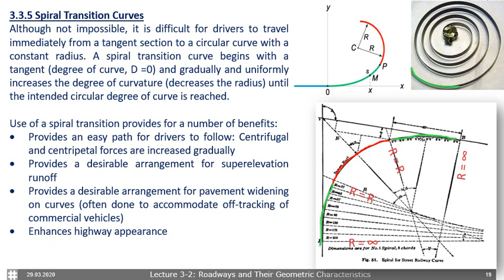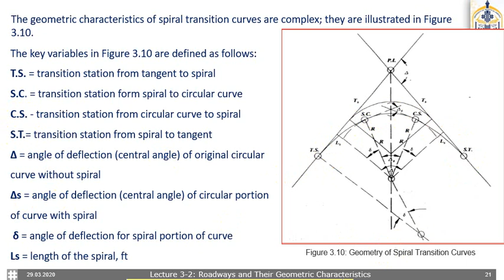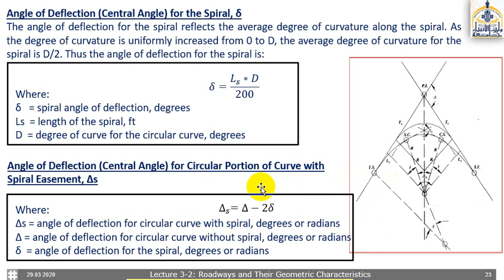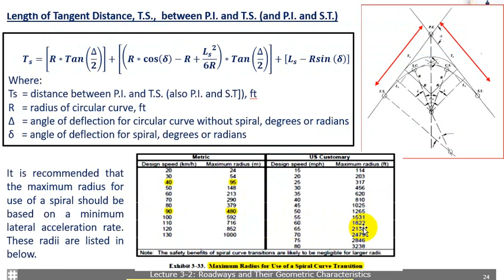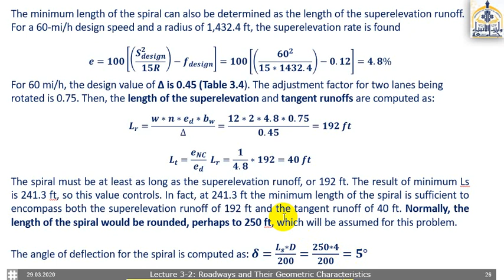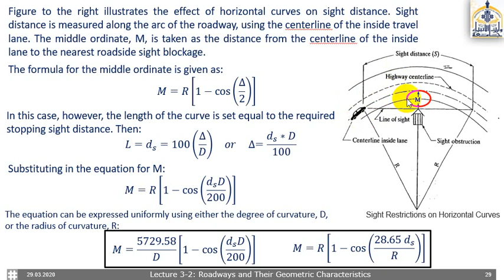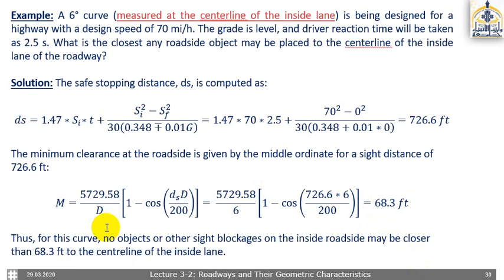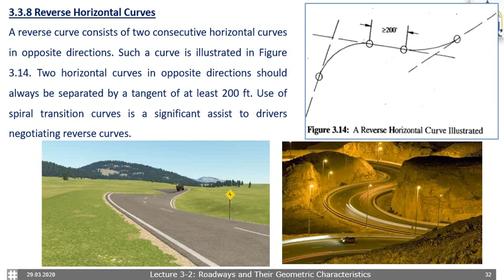Traffic Engineering Lecture 3 2 3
سلسلة المحاضرات الالكترونية لطلبة المرحلة الثالثة في قسم الهندسة المدنية / جامعة وارث الانبياء